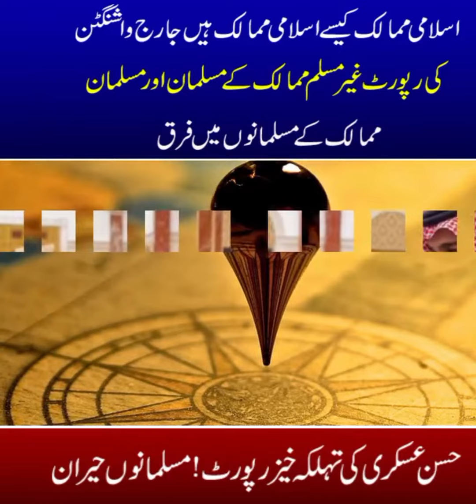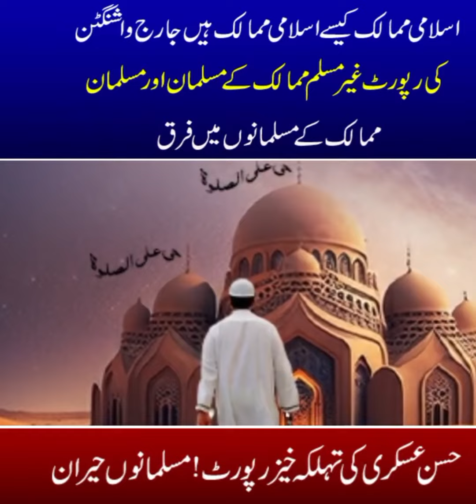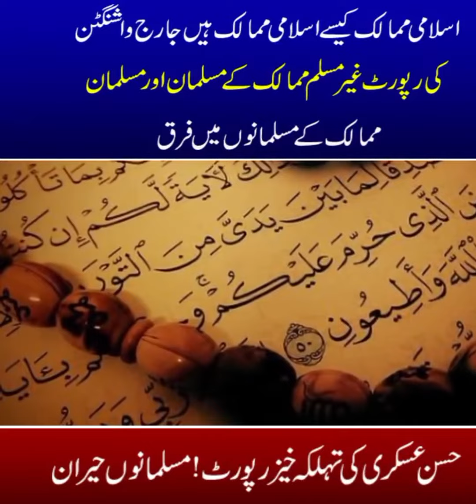Islamic countries moral situations اسلامی ممالک کے اخلاقی حالات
Muslim country situation
Moral situation of Muslim countries
Islam is best religion of the world
Islam true religion
Muslim countries situation
Moral authority of Muslims
Muslim people daily situation